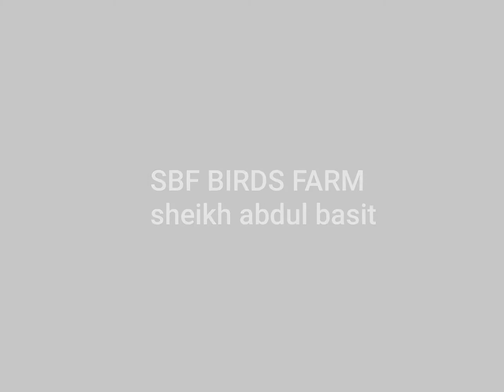Top 10 expensive java birds mutation. Urdu/Hindi